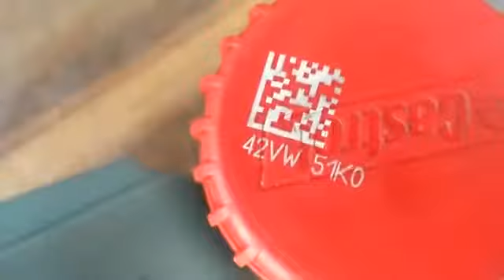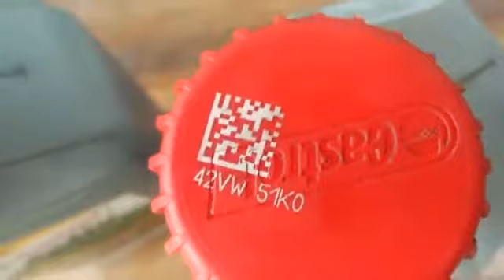Self-identifying real and fake engine oil ( Castrol)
Salim Khan